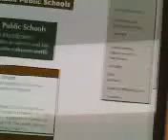Julian the office worker.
pshhh... yeahh... mk.